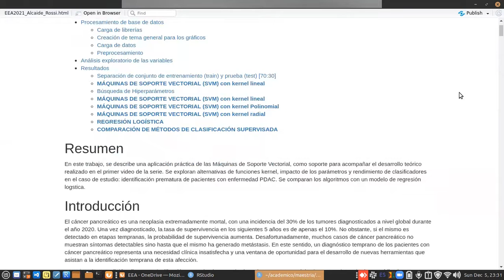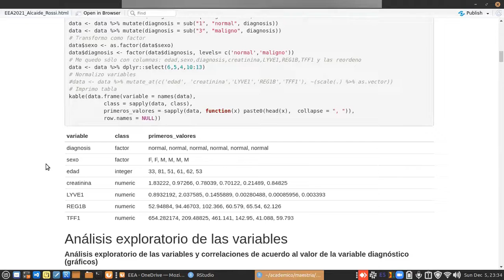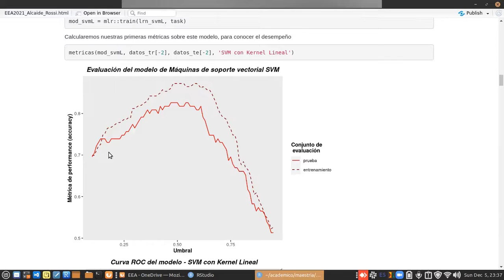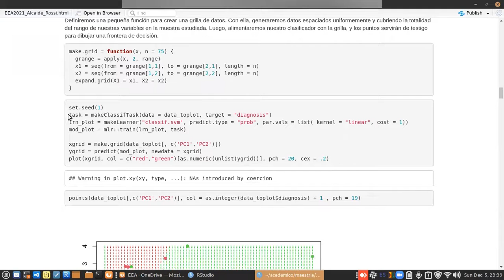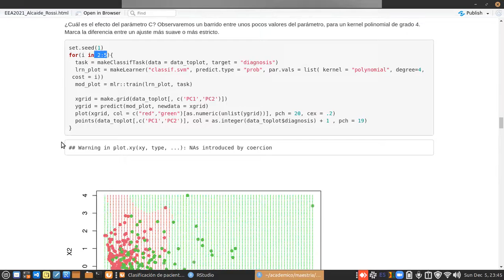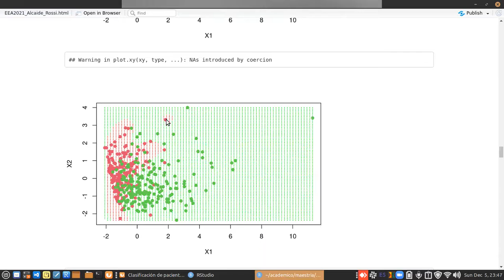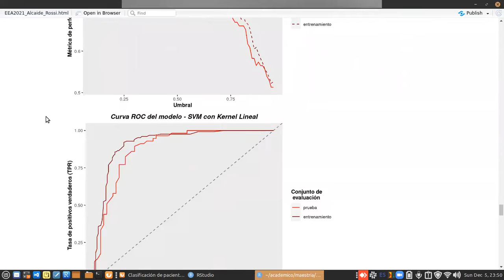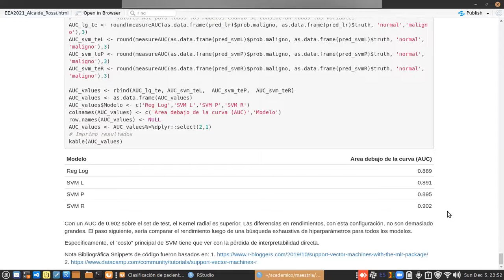SVM con Aplicación en Detección de Enfermedad Pancreática 2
SVM con Aplicación en Detección de Enfermedad Pancreática, por Fabiana Rossi y Santiago Alcaide.